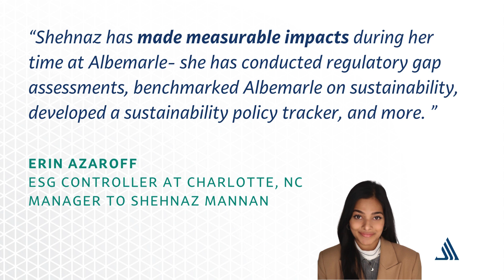National Intern Day 2024 - Manager Quotes